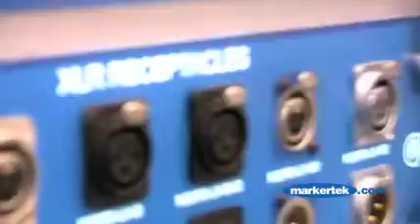World's First! Unisex XLR Connector from Neutrik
Markertek News Channel coverage at NAB 2008 of the world's first unisex XLR connector -from Neutrik!